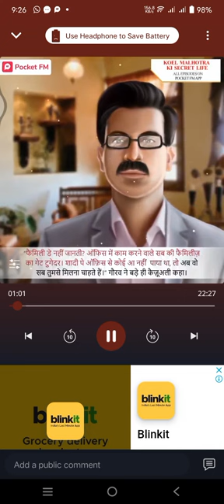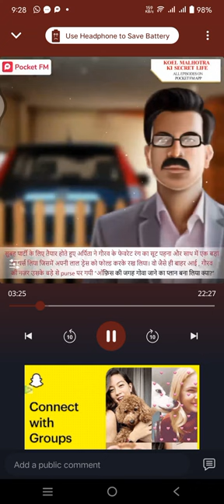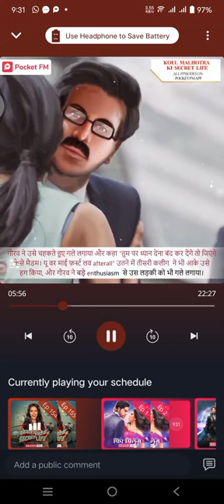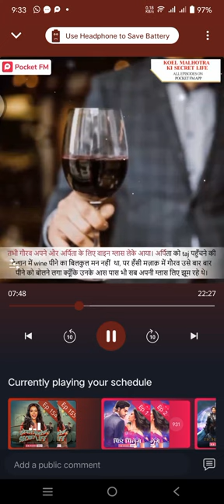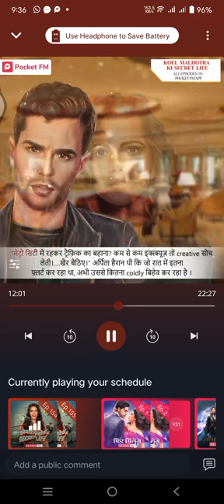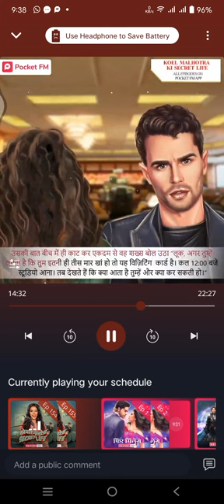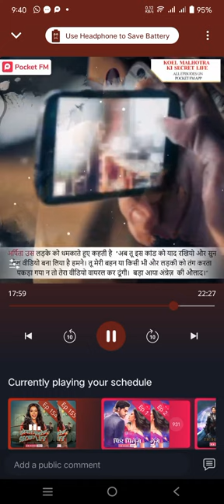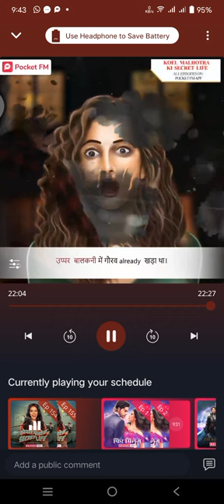koel Malhotra ki secret life episode 2,hindi story on pocket fm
koel Malhotra ki secret life episode 2,hindi story on pocket fm , love story on pocket fm